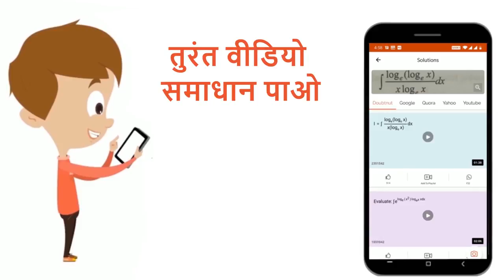उभयनिष्ठ - आधार( Common base ) विन्यास में किसी ट्रांजिस्टरमें किसी ट्रांजिस्टर की धारा - लब्धि ...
उभयनिष्ठ - आधार( Common base ) विन्यास में किसी ट्रांजिस्टरमें किसी ट्रांजिस्टर की धारा - लब्धि (current gain ) 0.96है ।यदि उत्सर्जक धारा में 5 mAका परिवर्तन होगा , तो संग्राहकधारा में संगत (corresponding ) का परिवर्तन क्या होगा ? आधार धारामें परिवर्तनकी भी गणना करे ।
Class: 12
Subject: PHYSICS
Chapter: इलेक्ट्रॉनिकी - अर्धचालक युक्तियाँ : लॉजिक गेट
Board:Bihar Board

👉 Have Any Query? Ask Us.